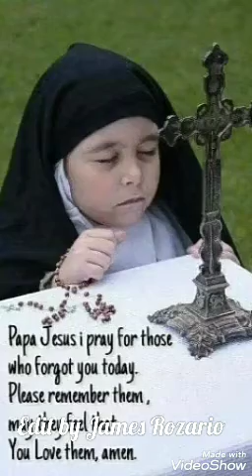Christian Bangla Song.